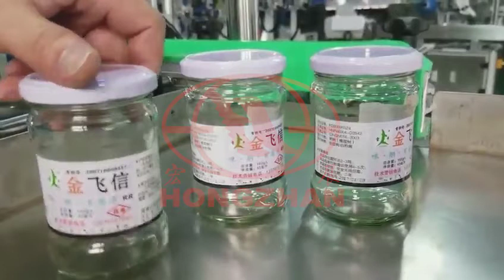Zhejiang Hongzhan Packaging Machinery Automatic vertical rolling round bottle body labeling machine